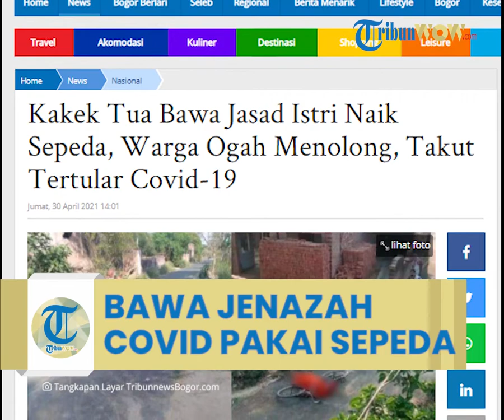Viral Kakek Tua Bawa Jenazah Istri Naik Sepeda, Warga Sekitar Tak Mau Bantu Takut Tertular Covid-19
TRIBUN-VIDEO.COM -Seorang kakek tua berusia 70 tahun di India terpaksa membawa Jasad Istrinya pakai Sepeda ontel untuk dikremasi.

Sang istri diketahui meninggal dunia karena positif Covid-19.

Dilansir New Indian Express, polisi menjelaskan warga di desanya enggan membantu kakek itu lantaran takut tertular virus corona pada Kamis lalu.

Dalam foto-foto tersebut, kakek tua bernama Tilakdhari itu terlihat membawa jenazah sang istri dengan Sepeda.

Di foto lain, Tilakdhari nampak duduk di pinggir jalan sementara istrinya tergeletak di jalanan bersama sepedanya.

Polisi mengatakan istri Tilakdhari meninggal karena Covid-19 di rumah sakit pada 26 April lalu.
Kemudian jenazahnya dikirim ke rumah duka dengan ambulans.

"Tapi penduduk desa termasuk para tetua menolak membantunya melakukan ritual terakhir karena khawatir mereka mungkin juga tertular virus," kata SHO Madiahun Munna Lal Dhusia.

Mengutip NDTV, penduduk desa bahkan tidak mengizinkan jenazah itu dikremasi di krematorium setempat.

Mereka takut virus akan menyebar di desa tersebut.

"Meskipun tidak ada yang datang untuk membantu, lelaki tua itu memutuskan untuk tetap membawa jenazah istrinya untuk dikremasi."

"Namun, tidak mungkin baginya untuk membawa jenazah dalam satu sepeda dan dia terus kehilangan keseimbangan," kata SHO.

Lebih lanjut, SHO mengatakan polisi yang mengetahui kejadian itu langsung menuju lokasi Tilakdhari.

Menurut laporan NDTV, pria lansia itu ditemukan seorang polisi yang tak sengaja lewat.

Personel polisi tiba dengan ambulans dan alat-alat untuk melakukan ritual terakhir.

Kemudian jenazah wanita itu dibawa ke tempat kremasi.

Uttar Pradesh, negara bagian terpadat di India sejauh ini telah mencatat 3.00.041 kasus dan dan 11.943 kematian.

Menurut catatan Worldometers pada Jumat (30/4/2021), India duduk di urutan kedua jumlah kasus Covid-19 global.

Saat ini totalnya mencapai 18,7 juta kasus infeksi.

Sedangkan jumlah kematian di negara Bollywood ini ada di urutan ke-4 setelah AS, Brasil, dan Meksiko dengan total 208.330 kematian.
Artikel ini telah tayang di TribunnewsBogor.com dengan judul Kakek Tua Bawa Jasad Istri Naik Sepeda, Warga Ogah Menolong, Takut Tertular Covid-19,

Editor: Yuyun Hikmatul Uyun